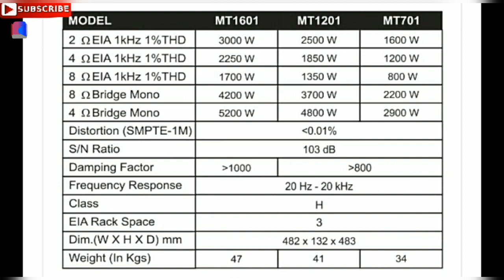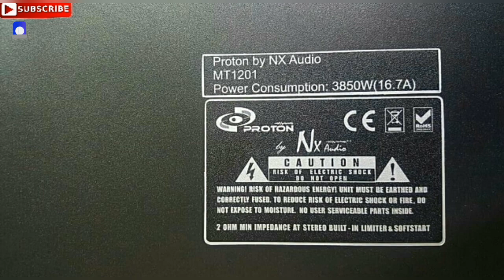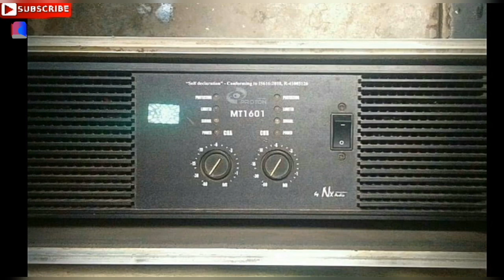Nx audio proton MT 701,1201,1601 series price,spec& Features power Amplifiers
Nx audio power Amplifiers (proton Amplifier)
Proton mt701
Mt1201
Mt1601